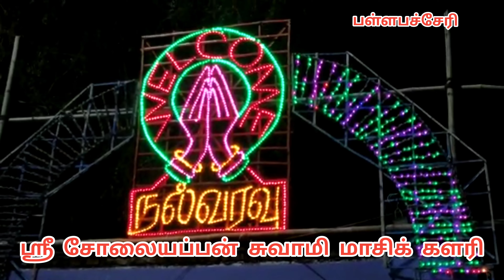ஸ்ரீசோலையப்பன் சுவாமி மாசி களரி/திருவிழா 2023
ராமநாதபுரம் மாவட்டம் கமுதி வட்டம்
பள்ளபசேரி கிராமத்தில் அமைந்துள்ள
அருள்மிகு ஸ்ரீ சோலையப்ப சாமி மாசிக்களரி திருவிழா

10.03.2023 இரவு 10 மணி அளவில் சாமி பூஜை நடைபெற்றது

11.03.23 காலை 8 மணி அளவில் அறுசுவை அன்னதானம் நடைபெற்றது

11.03.23இரவு 10 மணி அளவில் ஸ்ரீ வள்ளி திருமண நாடகம் நடைபெற்றது

ஸ்ரீசோலையப்பன்-சுவாமி